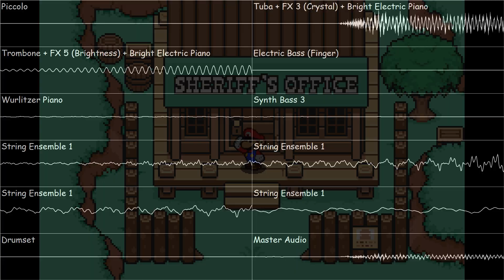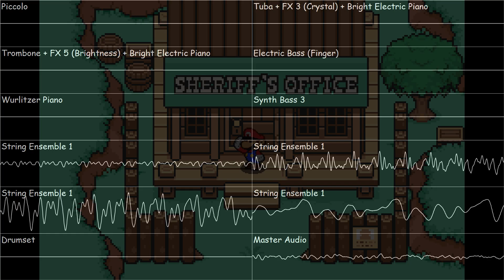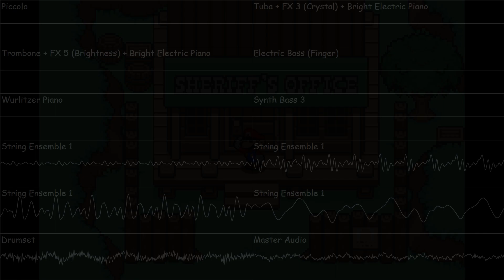Mother 3 - Track 49 - Going Alone - Paper Mario SoundFont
Game: Mother 3
Song: Going Alone
Composer: Shogo Sakai

Plot time: "After hearing the heartbreaking news of the demise of Peach and Daisy, Mario got imprisoned upon leaving the princesses funeral with charges of attacking the citizens of Toadsmilly village after hearing such a tragedy, meanwhile, Luigi is now missing and the last thing everyone know is that he went to the mountains seeking revenge" - Quite a rollercoaster of emotions and this is only the first chapter of the game...

Remixed using the Paper Mario 64 Soundfont

Tools and Resources used:
Midi Mixing: SynthFont
Image Editing: Paint.Net
Video Editing: VSDC Video Editor
Oscilloscope Output: OVGen
Sprites sourced from: Spriters Resource (Credits to Jackster for the PM64 Sprites, Knuckles T15 and Dinner Sonic for the Mario Sprites and Filler & Audio for the Mother 3 Font)